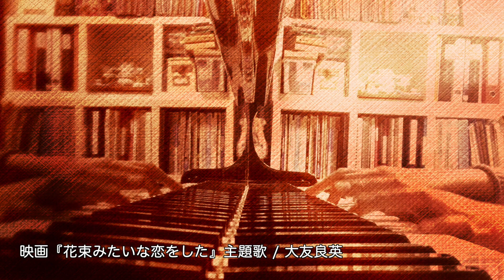映画『花束みたいな恋をした』主題歌 / 大友良英【ピアノオリジナルアレンジ】(By Request)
🌈観てきたばかりの映画、『花束みたいな恋をした』のテーマソングを、
視聴者様からリクエストいただきました！
譜面も出ていない2021年2月末、全編耳コピしました。冷めやらぬうちに。

このなんとも何気ない、遠くで重たくスイングした大友さんらしい8ビートの切ない曲が、
映画の全編に渡って本当に絶妙な雰囲気を醸しているのです。流石です。
これ以上でもこれ以下でもその役割を果たせない、ちょうど良い塩梅で。
そしてあまりにも『THE・ギターサウンド』なので、
ピアノで弾こうと言う酔狂な人はそうそう居ないと思われます。。

映画をご覧になった方には、リピートして浸っていただけたら冥利に尽きます✨
ご覧になっていない方も、ぶらりと映画を観に出掛けたくなっていただけたら、これまた冥利に尽きます✨

どうぞごゆっくりお楽しみください( 'ᴗ' )✨🌈

※新規のリクエストは一時的に中止しています。すみません💧
再開できそうになりましたらまたお知らせさせていただきますので、
何卒よろしくお願いいたしますm(_ _)m

ある日の、おうちにて。

🎵ピアノの調律がかなり狂ってきています。。💦

🎵家の様子がお恥ずかしいので、Final Cut Proの力で映像を加工しています。

🎵カチカチ。。と聞こえるのは、うちのうさぎのモグが干し草を食べている音です。

🎵隣の部屋の練習音が入っています。（音楽家用の物件なので）

🎵アルバム『piano sings melodies〜ピアノ、メロディを歌う。』発売中です✨
CD購入で 応援いただけたら、ありがたいですm(_ _)m